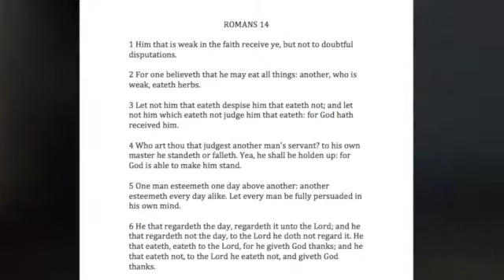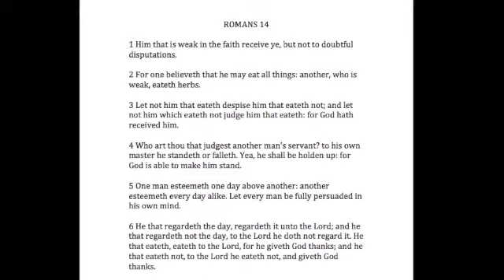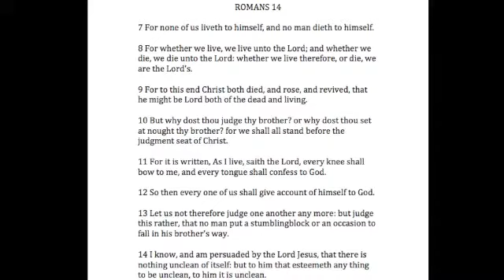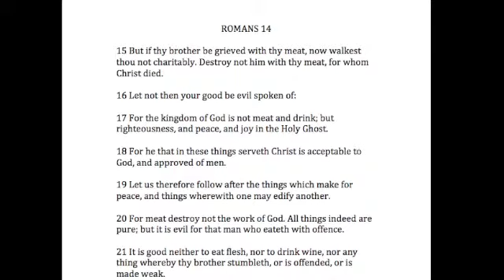HOW TO HANDLE DISAGREEMENTS SD 480p